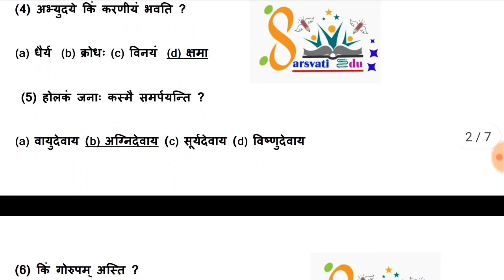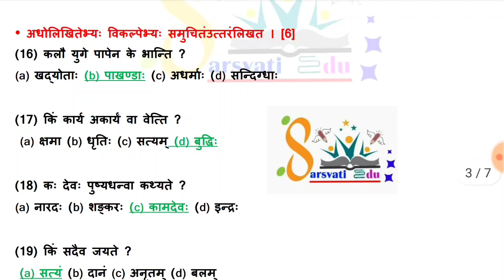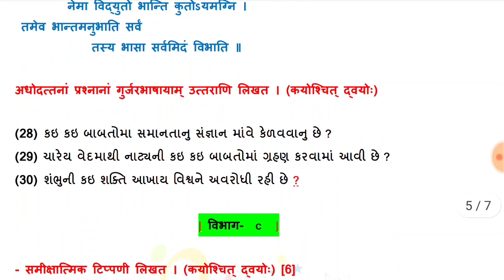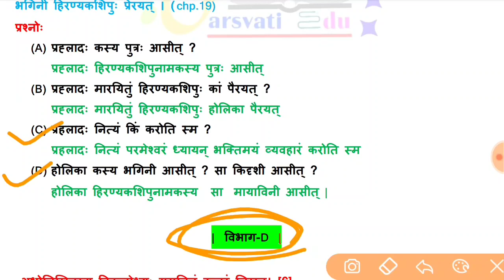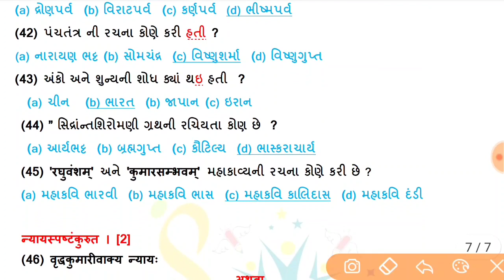std 11 sanskrit annual exam paper 2022,dhoran 11 sanskrit varshik pariksha paper solution 2022,std11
std 11 sanskrit annual exam paper 2022,dhoran 11 sanskrit varshik pariksha paper solution 2022

ધોરણ 11 સંસ્કૃત વાર્ષિક પરીક્ષા પેપર સોલ્યુશન 2022
ધોરણ 11 વાર્ષિક પરીક્ષા પેપર સોલ્યુશન સંસ્કૃત